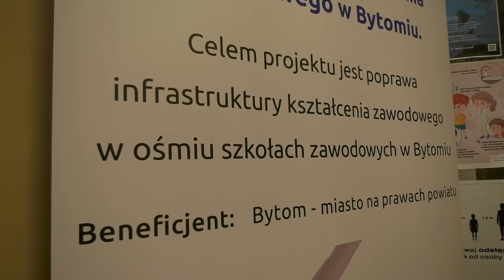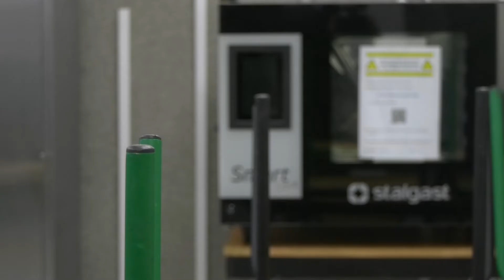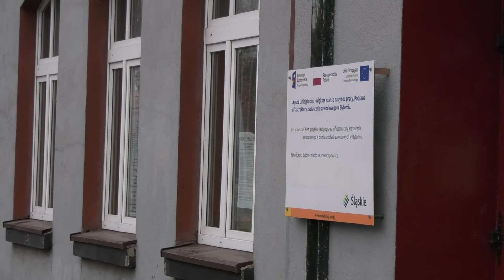Odnowione i dobrze wyposażone pracownie w bytomskich szkołach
Zakup specjalistycznego sprzętu i oprogramowania, doposażenie pracowni, ale też remonty i modernizacje za blisko 4 mln zł💪 Wszystko w ramach projektu „Lepsze umiejętności - większe szanse na rynku pracy”, w którym wzięło udział osiem bytomskich szkół ponadpodstawowych🏫
Zobaczcie, jak zmieniły się pracownie w bytomskich szkołach oferując nowe możliwości nauki przyszłym fachowcom🧑‍🔬😊